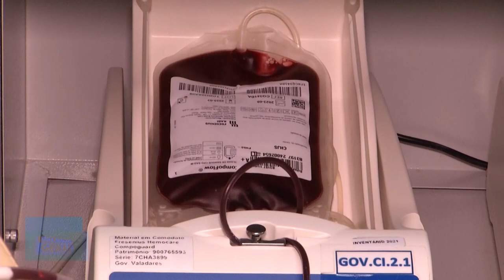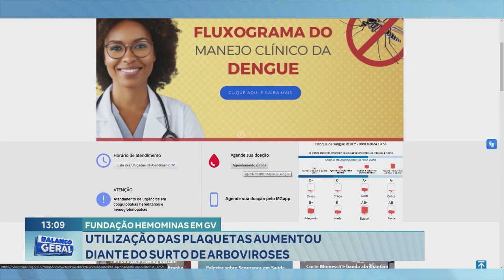Fundação Hemominas em GV: Utilização das Plaquetas Aumentou Diante do Surto de Arboviroses.